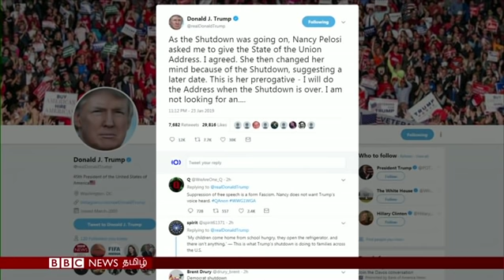பிபிசி தமிழ் தொலைக்காட்சி செய்தியறிக்கை 24/01/19 | BBC Tamil TV News 24/01/19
வெனிஸ்வேலா அரசியல் நெருக்கடிகளுக்கு மத்தியில் அதிபராக அறிவித்துக் கொண்டார் எதிர்க்கட்சித் தலைவர் - புதிய தலைமைக்கு அமெரிக்கா, பிரேசில் ஆதரவு

தீவிரவாத குழுக்களின் ஆதிக்கம் நிறைந்த பாலைவன பிராந்தியத்தில், பருவநிலை வடிவில் புதிய அச்சுறுத்தல்

எழுபது வயதுகளைக் கடந்த நிலையில், டைக்வொன்டூ தற்காப்புக் கலையில் பயிற்சி பெற ஆர்வம் காட்டும் பிரிட்டன்வாசிகள்